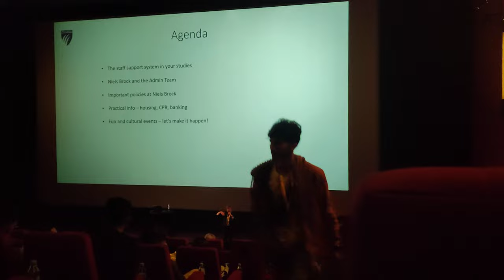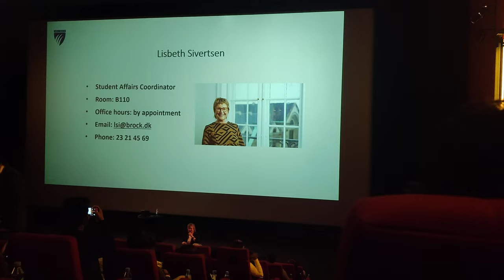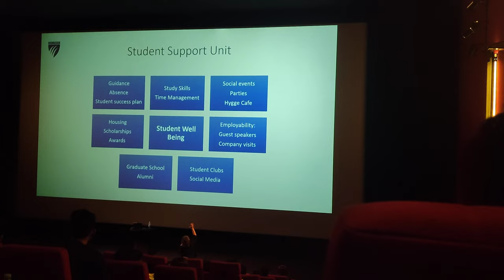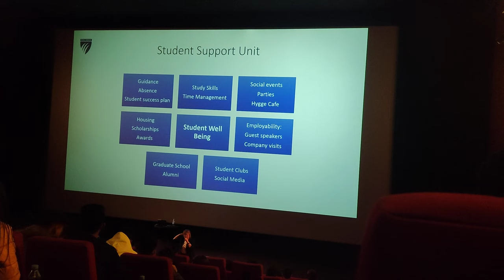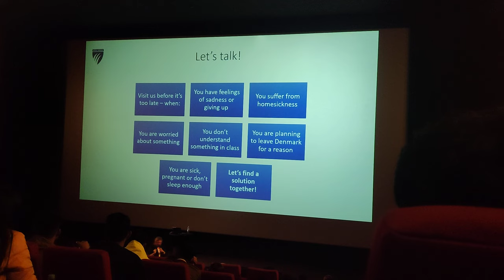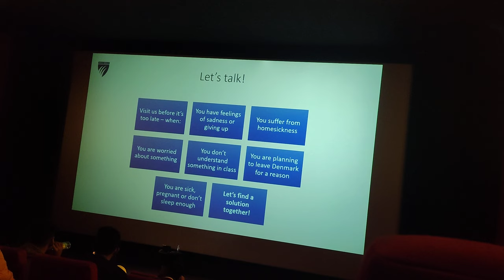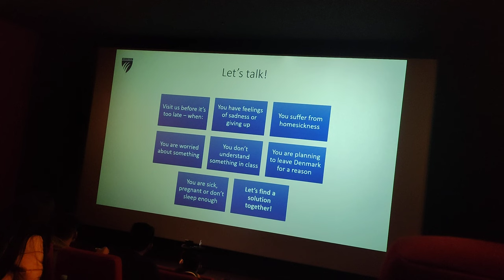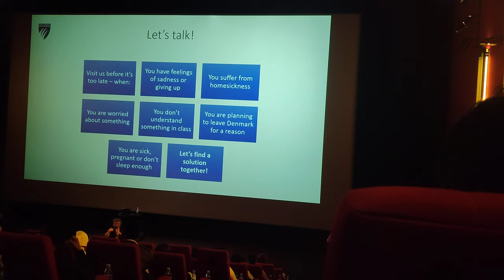Induction Program 2023 Part 8. Niels Brock Copenhagen Business College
Induction program 2023 , Copenhagen, Denmark
Niels Brock Copenhagen Business College
De Montfort University
At CinemaxX
Location / Venue- Fisketorvet, CinemaxX

language - English
part 8

My subject - BBM - Bachelor in Business Management